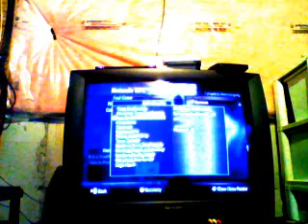Cod 4 online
americancanadianrock's webcam video February 13, 2010, 07:55 AM